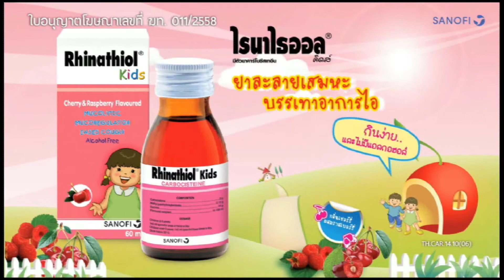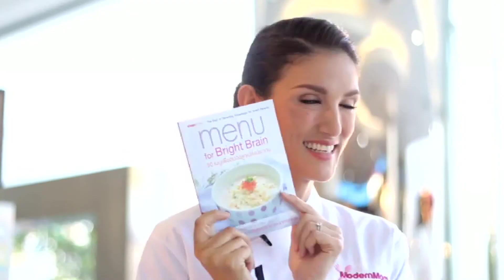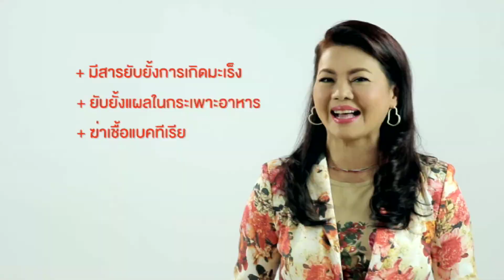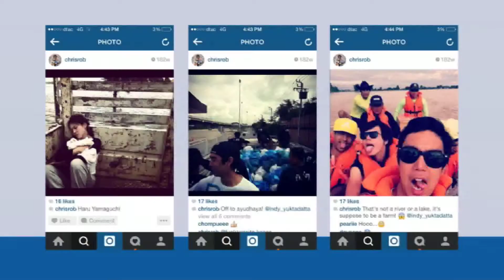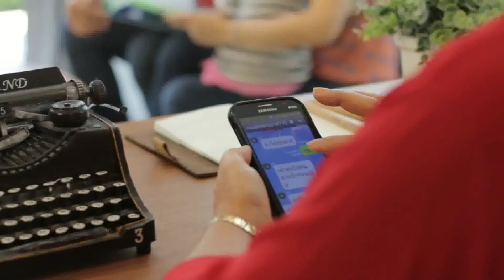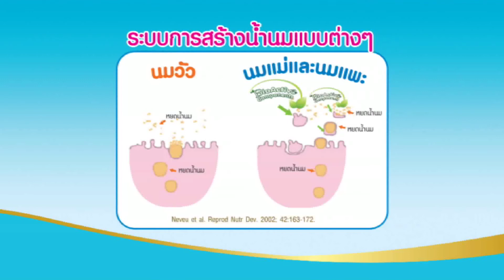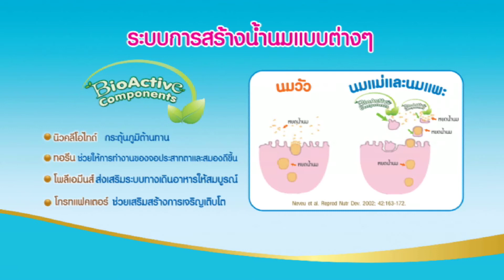รายการ ModernMom 2 พฤษภาคม 2558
รายการ Modern Mom วันเสาร์ที่ 2 พฤษภาคม 2558

เบรก 1 : พบกับ การเสริมทักษะทางสังคมให้กับลูกวัย Alpha Gen รวมถึง
              เมนูสลัดปลาข่าอ่อนที่เหมาะสำหรับแม่ท้อง และโภชนาการที่
              สำคัญจากข่า

เบรก 2 : พบกับ เทคนิคการพัฒนาทักษะทางอารมณ์ของลูกวัย BABY ด้วย
              Play Mat โดย กุมารแพทย์ผู้เชี่ยวชาญ คุณหมอพงษ์ศักดิ์ น้อย
              พยัคฆ์

เบรก 3 : พบกับ การบอกเล่าเรื่องราว "การเป็นผู้ให้" ของคุณฮารุ สุประกอบ
              พร้อมเชิญชวนให้ทุกคนมาร่วมเป็นส่วนหนึ่งของวัฒนธรรมแห่ง
              การให้ และในช่วงละครสั้นบ้านสุขใจ พบกับผลกระทบ และ
              การจัดการภายในบ้าน เมื่อคุณยายที่ติดแชทฯ

เบรก 4 : พบกับ การนำเสนอสารอาหารที่มีประโยชน์ของนมแพะ สำหรับ
             คุณแม่ที่มีลูกเล็กและมีปัญหาเรื่องการให้นมแม่